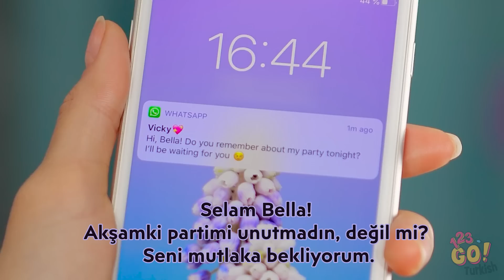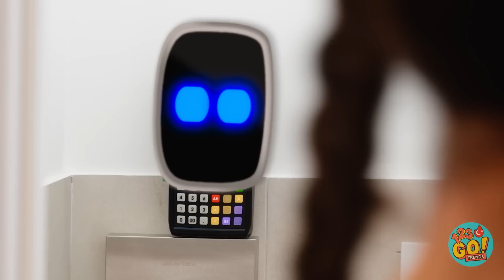DENEMENİZ GEREKEN ŞAHANE GÜZELLİK TÜYOLARI! || 123 GO! GOLD Saç Tüyoları ve Kızlara Özel Taktikler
Kısa, uzun, gür, zayıf, düz veya kıvırcık... Hepimiz saçımızın güzel görünmesini istiyoruz. Bazılarımız saçlarıyla başa çıkma konusunda daha başarılı. O yüzden, hayatınızı biraz da olsa kolaylaştıracağını düşündüğümüz tüyoları bir araya topladık.
Yalnız unutmayın, bu tüyolardan bazılarında mükemmelleşmek için bol bol alıştırma yapmanız gerekiyor.